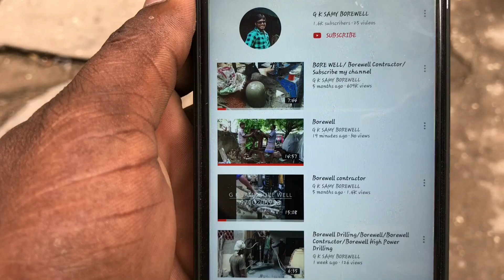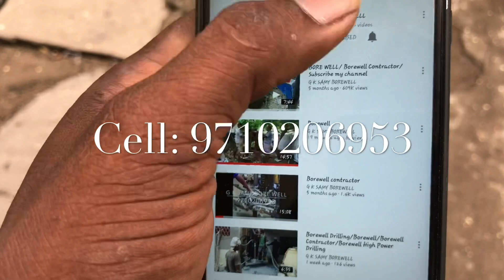Borewell/Borewell Drilling/Borewell High Power Drilling/Borewell Contractor/Borewell chennai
@G.K.SAMY BORE WELL @

Bore Well Services in Chennai. Find
✓Borewell Contractors,
✓Borewell Repair & Services,
✓Borewell Drilling Services,
✓ Borewell Drilling Cleaning Services,

G.K.SAMY Bore Well Contacter

All types Bore done. (Drilling Bore)
Size:5” to12” Bore done.
Borewell Mission: Show Ring, Power Ring,
Lot Ring, Air Compressor.
Pipe only branded(Finolex, star, trubore).
Extra:Botanic Powder and  bubbles.